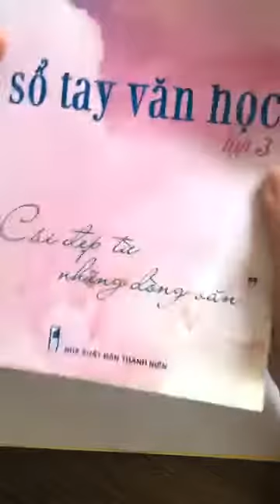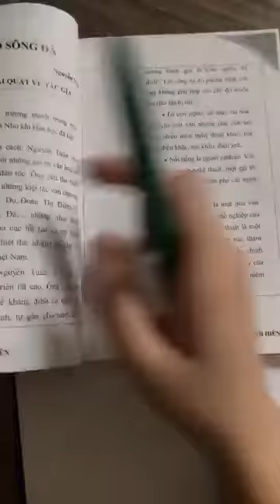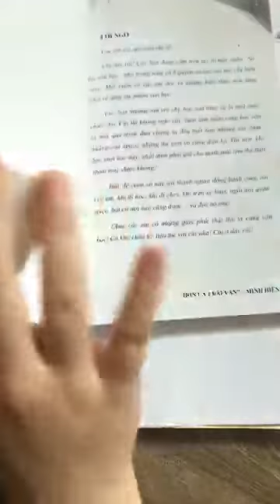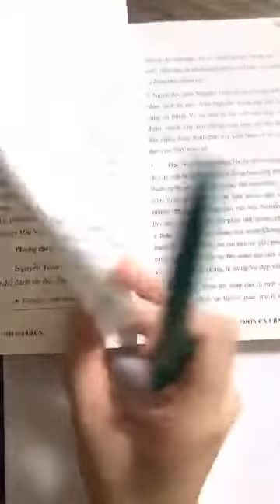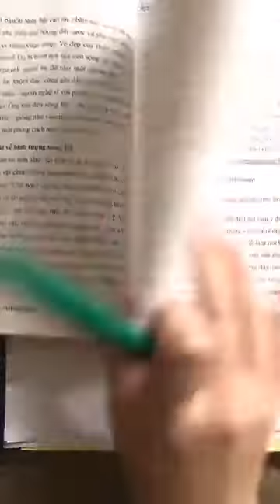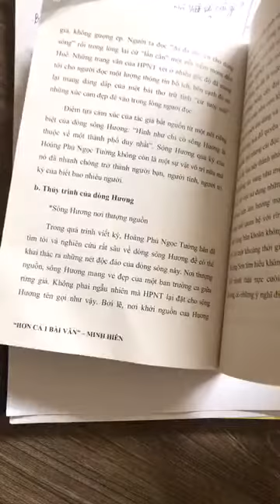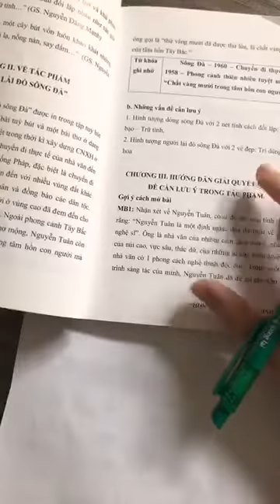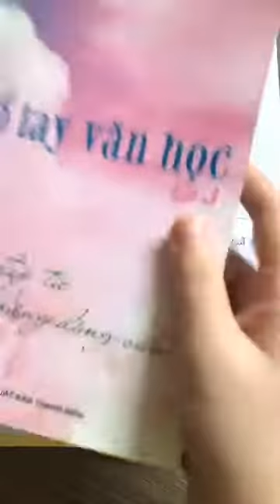[ LIVE ] HƯỚNG DẪN HỌC TẬP HIỆU QUẢ CÙNG SỔ TAY VĂN HỌC TẬP 3 - HỌC VĂN CHỊ HIÊN